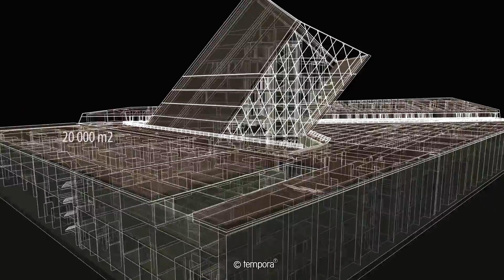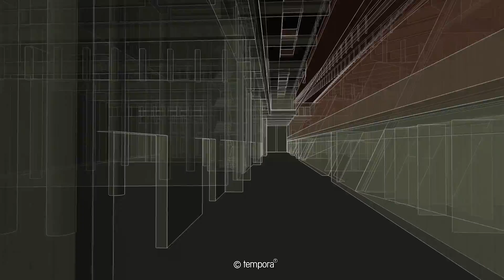Grande ouverture du Musée à Gdansk